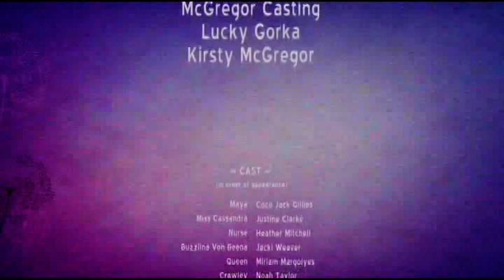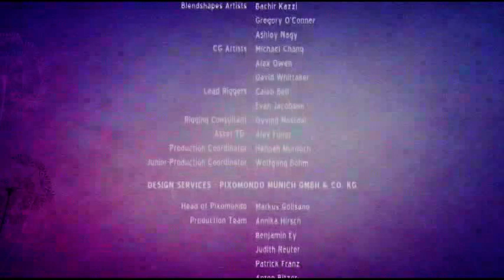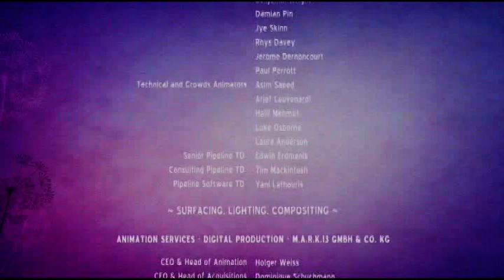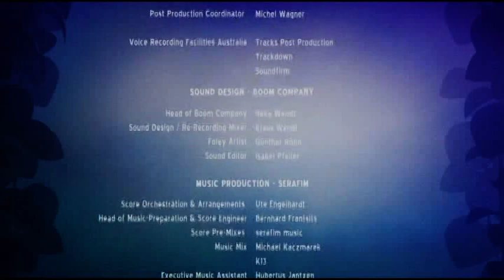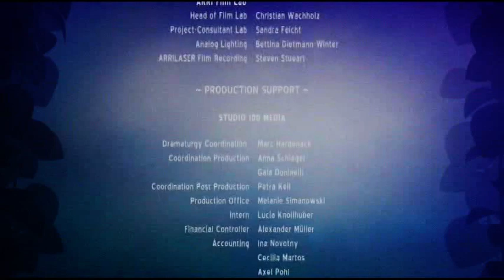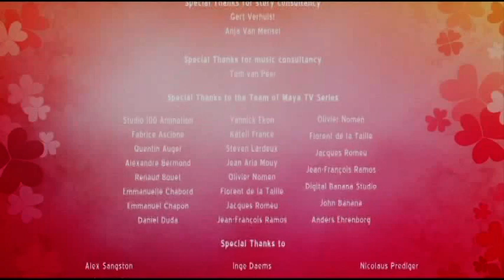la aveja maya 1 pelicula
la avejita maya
Final de la pelicula 1
Maya willy y estin